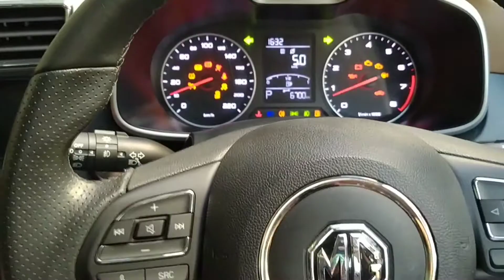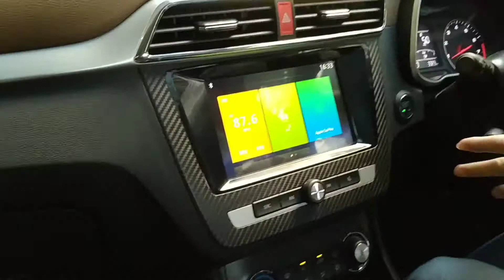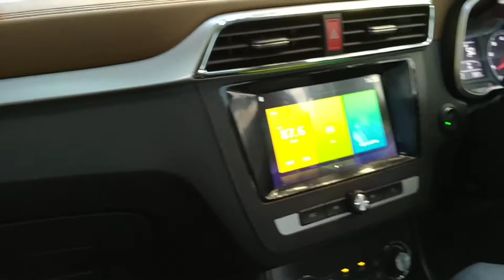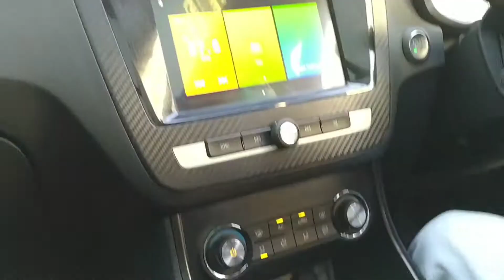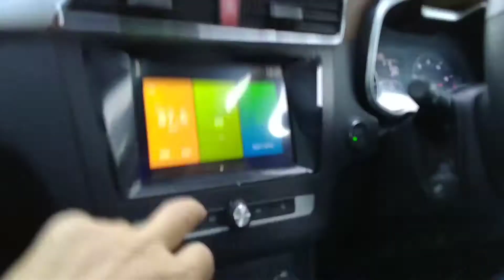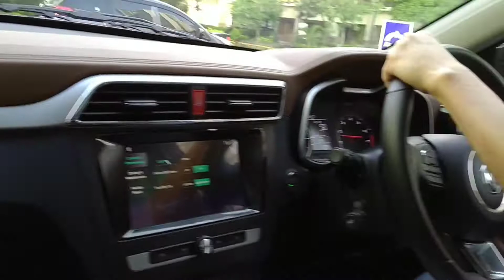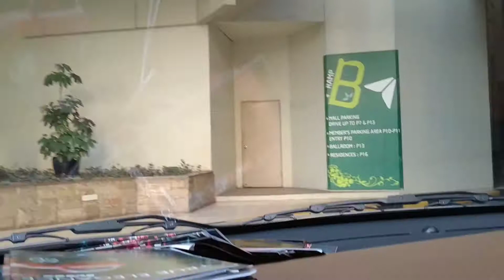MORRIS GARAGE REVIEW TEST DRIVE MG ZS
MORRIS GARAGE REVIEW